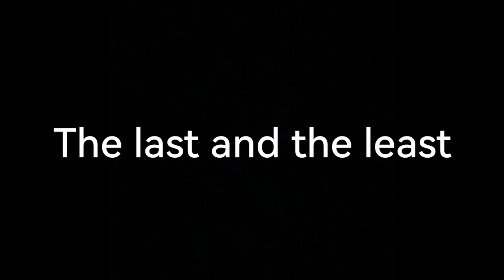The 5 Types of Warframe Youtubers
Title : The 5 Types of Warframe Youtubers

I am now a satirical shitpost channel I guess
Lol XD ha